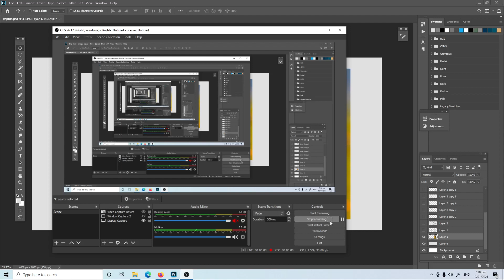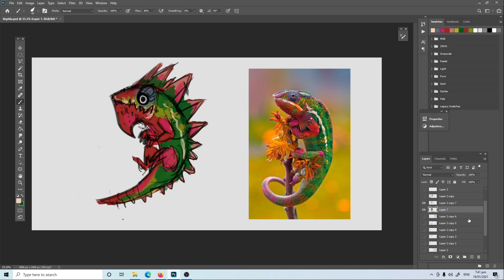Digital Painting REPTILA Tutorial PART 2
Coloring process :D
For the Coloring, its a combination of two softwares, Photoshop and blending, I used CLipStudioPaint.

Tool: Wacom
App: Photoshop